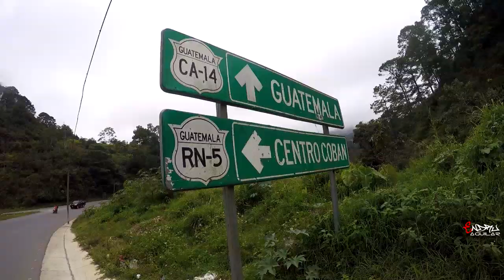VLOG NOS CAÍMOS DE LA MOTO 2 VECES Ruta hacia COBÁN | Endru Aguilar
Gracias a Dios no fue nada grave, pero si el susto por parte de la More no se le quitó en todo el viaje :)
la moto sufrió algunos golpes, pero nada que no se pudiera reparar, así que nos levantamos y seguimos!!!